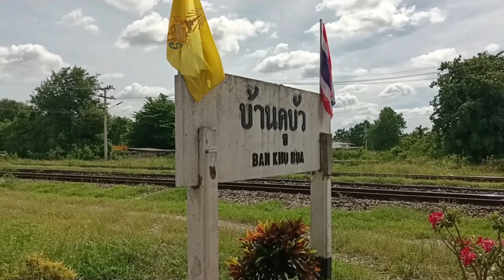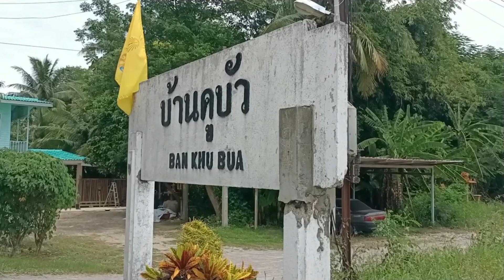ด่วนพิเศษ กับรถธรรมดา ความล่าช้าที่เเทบไม่ต่างกันเลย